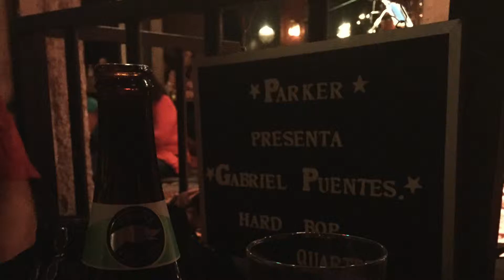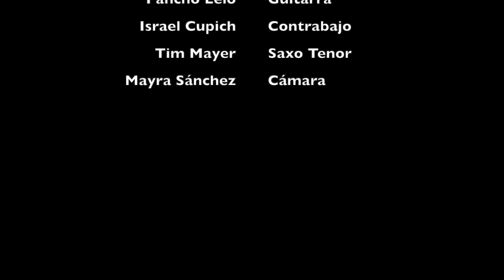Cheesecake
Cheesecake (Dexter Gordon)

En vivo, Parker & Lenox, Ciudad de México, 23 febrero 2019

Gabriel Puentes Hard Bop Quartet:
Gabriel Puentes, batería
Pancho Lelo, guitarra
Israel Cupich, contrabajo
Tim Mayer, saxo tenor

Mayra Sánchez, operadora de cámera